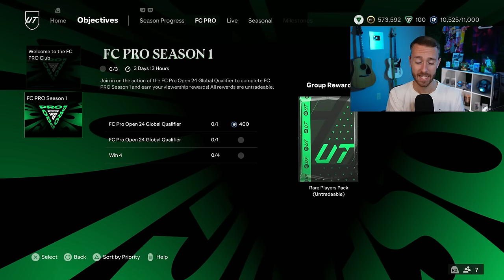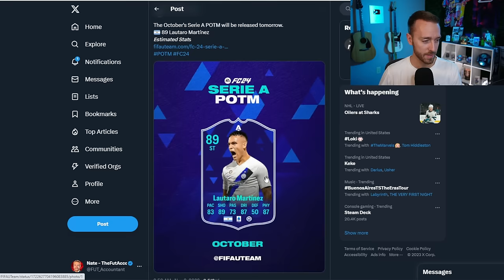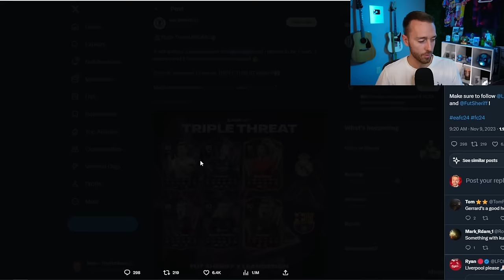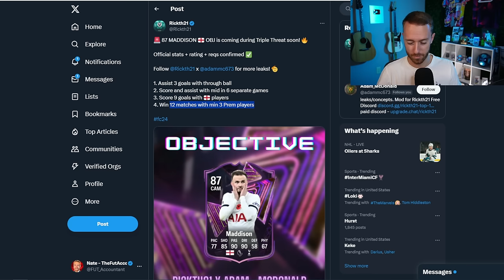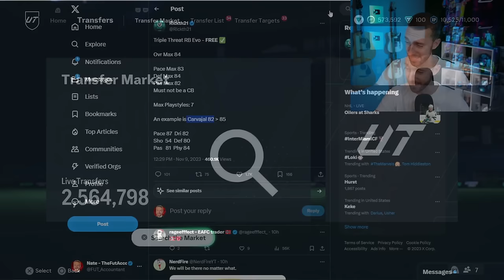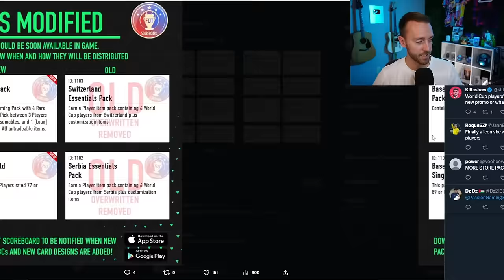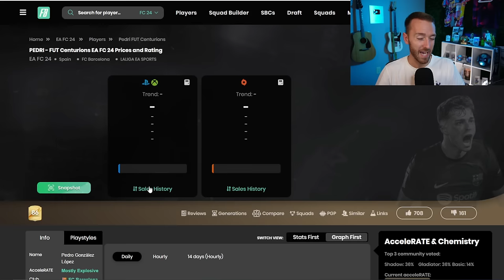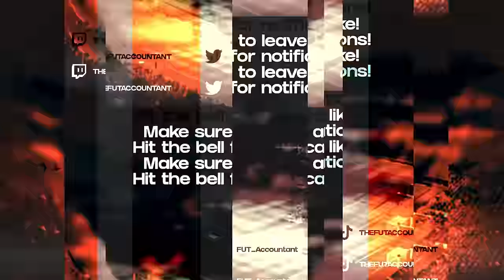Triple Threat is HERE!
The NEW Triple Threat promo comes to EA FC 24 Ultimate Team TODAY!